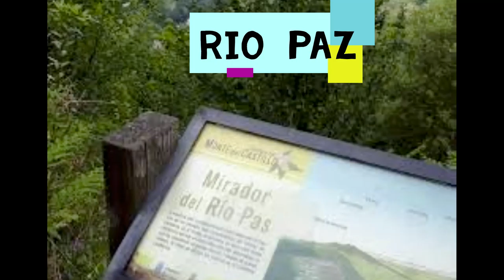Histoorias de la Ciudades Españolas. Introducción Cantabria y Fernando VII con el Absolutismo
Historia y  Academia